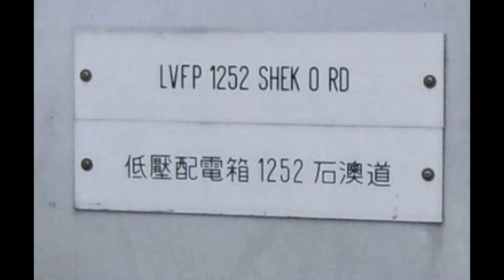大潭無字碑 - 1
2009/8/22 從石澳道行上無字碑，再行去大潭水塘，全程兩小時。
無字碑山上和水邊各一座，相傳是日軍所建，是潛艇的座標？？